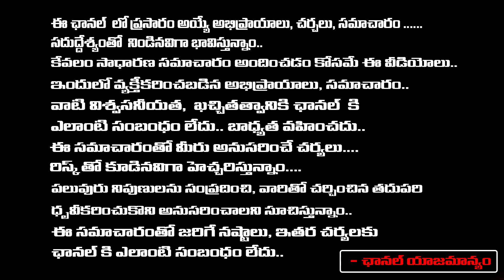బ్రో కథ తెలిస్తే గూస్ బంప్స్ త్రివిక్రమ్ చేసిన మార్పులు|Trivikram Over Involving In Bro Movie Script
బ్రో కథ తెలిస్తే గూస్ బంప్స్ త్రివిక్రమ్ చేసిన మార్పులు|Trivikram Over Involving In Bro Movie Script | Daamu Balaji Diaries